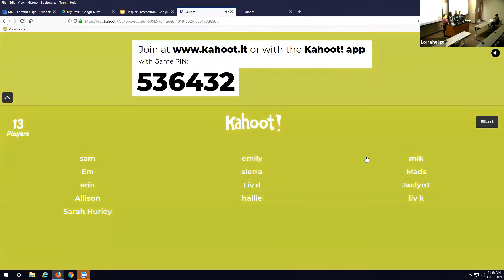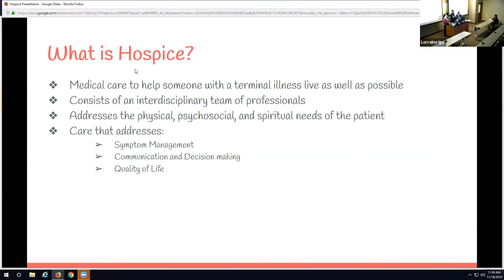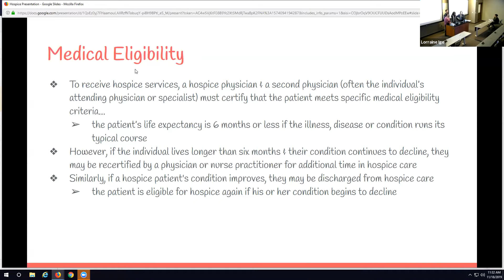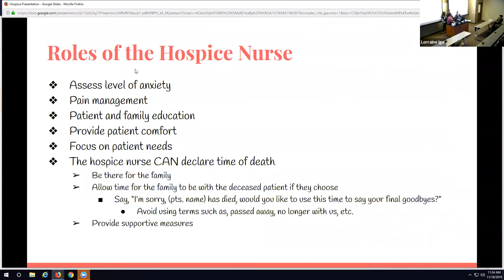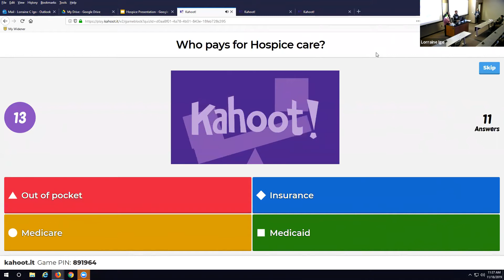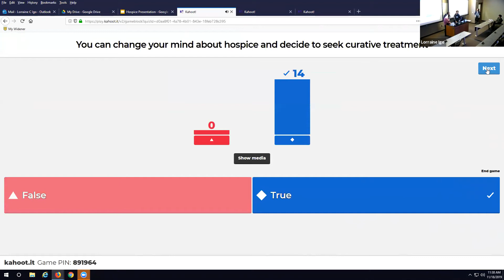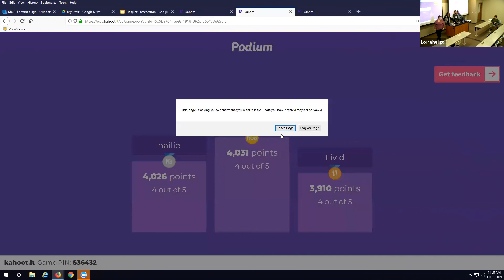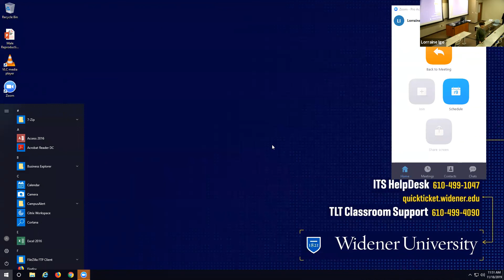Nursing Care of Hospice Patients